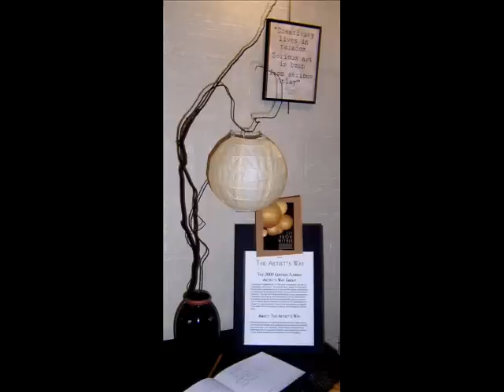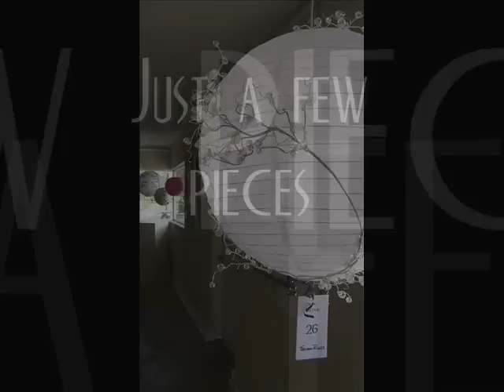2009 Artist's Way Lit from Within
The 2009 Artist's Way Group's Celebration of Creativity